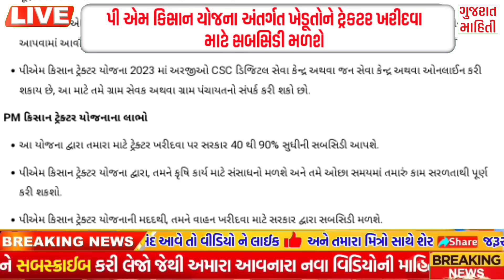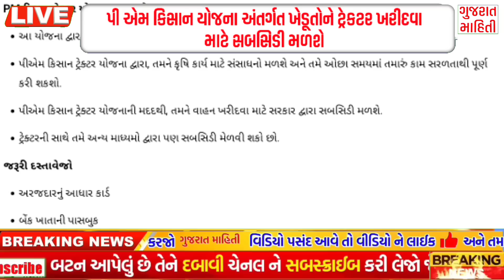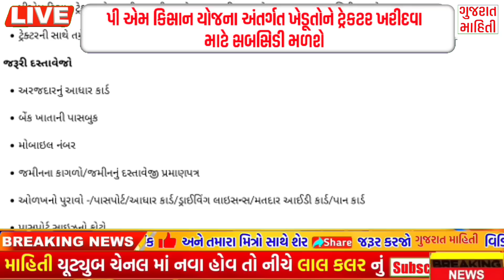આજના તાજા સમાચાર |ખેડૂતો 2000, વાહનદંડ ,બેંક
ખેડૂતો માટે મોટા સમાચાર#khedutsahay હરીભાઈપટેલ ખેડુતસમાચાર new yojana launch , c offers , pak vimo, Deva mafi , bank loan , weather information